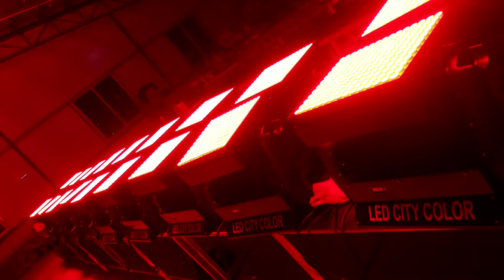HY-7021, 180*3W 3in1 LED City Color Wall Washer Light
(AC90-220V,180pcs of 3W 3in1 tricolor LEDs, DMX,8CH,IP65,960W),Auto-run , Master/ Slave ,DMX